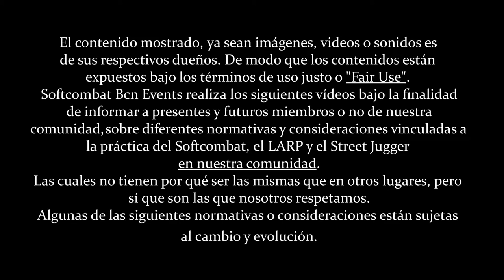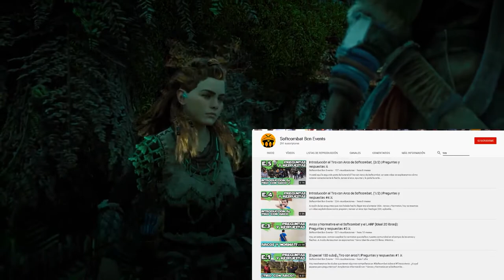Horizon Zero Dawn: Cómo su Gameplay inpira la práctica el Softcombat y LARP | Softcombat & Co #11⚔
Nuevo video!
HorizonZeroDawn es un videojuego de acción, aventura y de mundo abierto desarrollado por Guerrilla Games y distribuido por Sony Interactive Entertainment para PlayStation 4. Es la primera propiedad intelectual de Guerrilla Games desde la serie Killzone.
 El juego está protagonizado por Aloy, una guerrera de la tribu de los Nora y está ambientado en un futuro post-apocalíptico donde las máquinas son la raza dominante de la Tierra.

El videojuego recibió críticas excelentes por su historia, su ambientación, aspectos visuales, el mundo abierto, el personaje de Aloy y el trabajo de la actriz Ashly Burch interpretando al personaje. También es considerado uno de los mejores videojuegos de 2017 y uno de los videojuegos más vendidos de PlayStation 4.

Desde Softcombat Barcelona y con la cooperación de Dani y Victor, nos preguntamos si realmente un videojuego postapocaliptico, sobre una guerrera Nora que se enfrenta a máquinas bestiales y sectrarios de un dios oscuro pueden o no, inspirar la práctica del Softcombat.
Os invitamos a descubrirlo y a compartir vuestras impresiones sobre este juego con nosotros.

Projecte:
CRÉDITOS y MEDIA
Desarrolladora(s) Guerrilla Games
Distribuidora(s) Sony Interactive Entertainment
Director(es) Mathijs de Jonge
Productor(es) Lambert Wolterbeek Muller, Samrat Sharma
Programador(es) Michiel van der Leeuw
Escritor(es) John Gonzalez
Compositor(es) Joris de Man, The Flight, Niels van der Leest, Jonathan Williams

* GAMEPLAY de fondo: HORIZON ZERO DAWN Gameplay Español Parte 1 (PS4 PRO) Walkthrough | Prologo "Aloy" HD 1080p
* Welcome to the Horizon wiki!

ÍNDICE:

[0:00] Horizon Zero Dawn. Obra y Presentación de ponentes
[4:30] El Mundo y la Diegésis de HZD
[13:05] (Paréntesis de historia de HZD)
[16:50] Algunas curiosidades sobre el Juego
[20:00] Aloy, la protagonista
[21:40] ¿HZD inspira la práctica del Softcombat o del LARP?
[24:50] Cómo el Gameplay de HZD inspira la práctica del tiro con arco
[34:40] Conclusiones